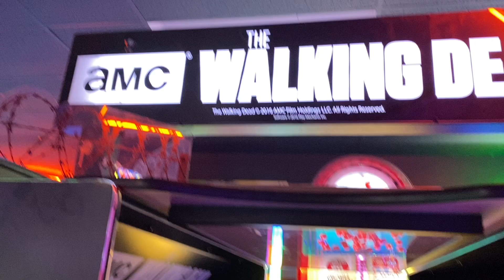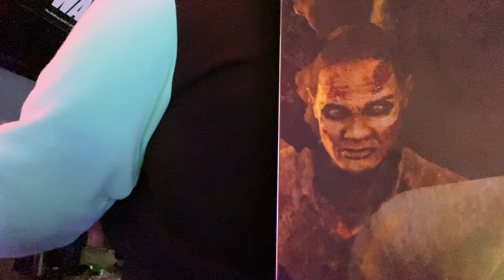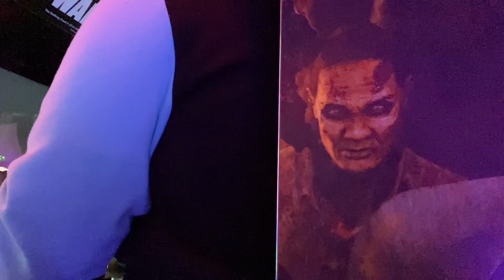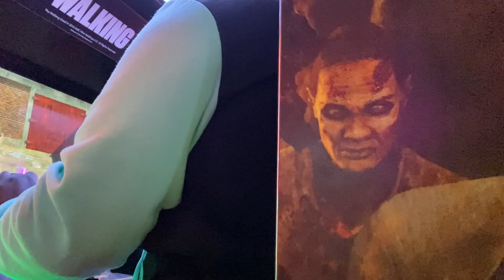Christmas Game Day at Bowlero: Playing AMC Raw Thrills Walking Dead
I just wanted to start this Christmas break off with some arcade playing. I apologize if you aren’t able to see me playing very well, I was just trying my best positioning me iPhone camera so it records the whole thing, which includes me and the whole screen. I was also thinking of doing another holiday arcade game day with my friend, David this Friday to end the week off for Christmas, and hopefully you’ll get the best shot of us playing.